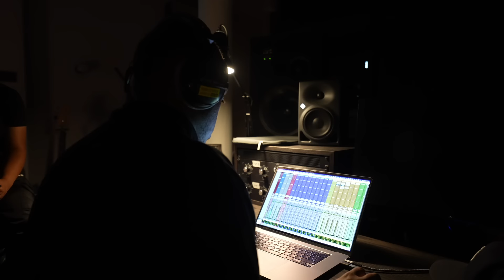Imani Williams - F*ck Alone ft Kaash Paige Remix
Performed by Imani Williams & Kaash Paige
Shot +. edited by Sahra Zadat